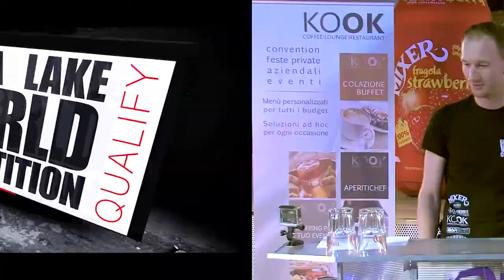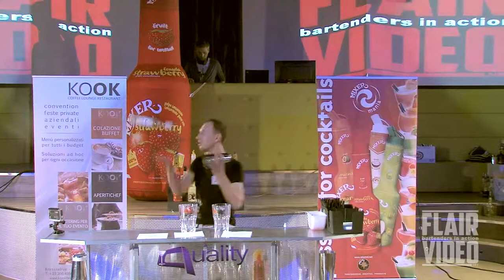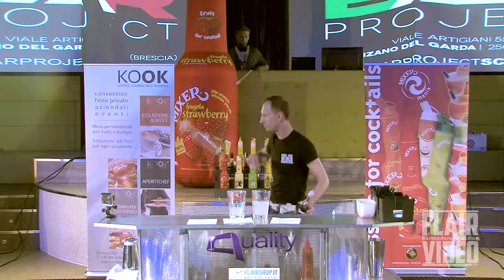Vitaly Zakhodyaev - Garda Lake World Competition 2014 - Qualify